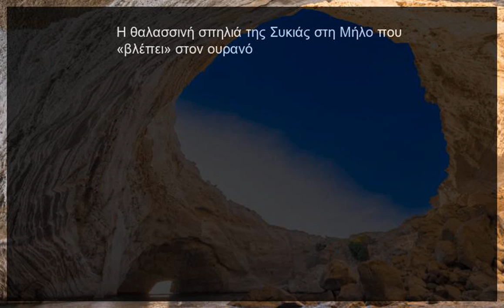[ΠΡΟΟΡΙΣΜΟΙ] Η θαλασσινή σπηλιά της Συκιάς στη Μήλο που «βλέπει» στον ουρανό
Η θαλασσινή σπηλιά της Συκιάς στη Μήλο που «βλέπει» στον ουρανό URL